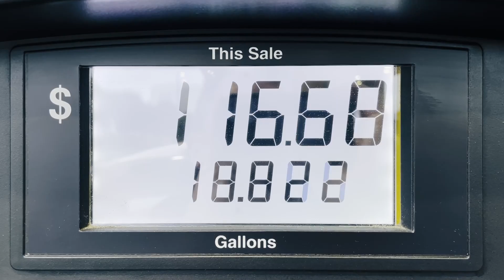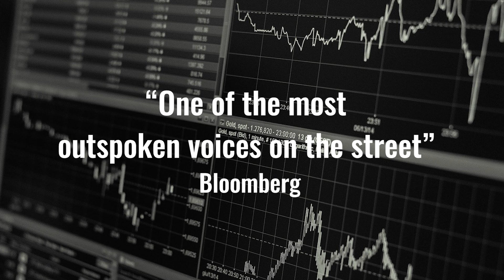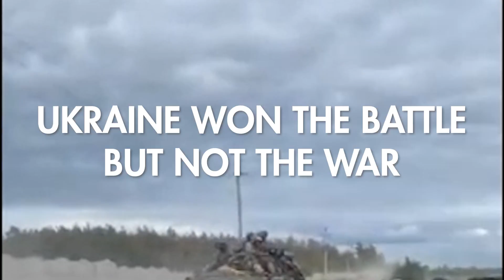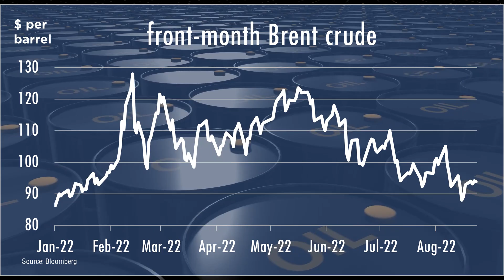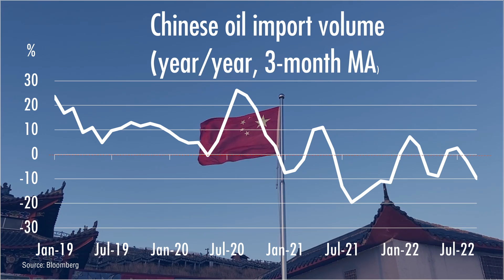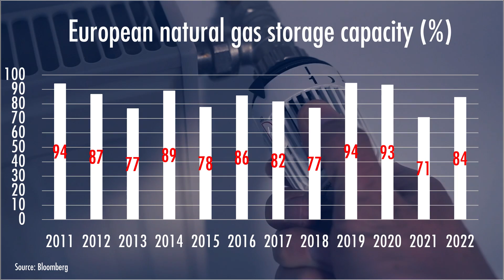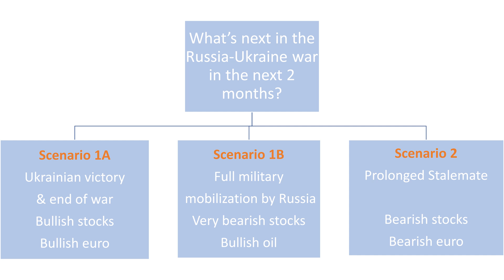Russia-Ukraine War: 3 Scenarios for Investors | David Woo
With Russia suffering its most serious setback since the start of the war, the Russia-Ukraine war is at a critical juncture. Given the high degree of uncertainty, scenario analysis can be very useful to help investors identify potential outcomes and their implications. What are the most likely scenarios? What does each scenario mean for the financial markets? Why should investors expect higher oil price and lower stock price over the next two months? A former top-ranked Wall Street global macro strategist tells it as it is. You may not agree with everything he says but he will make you reassess everything you thought you knew.